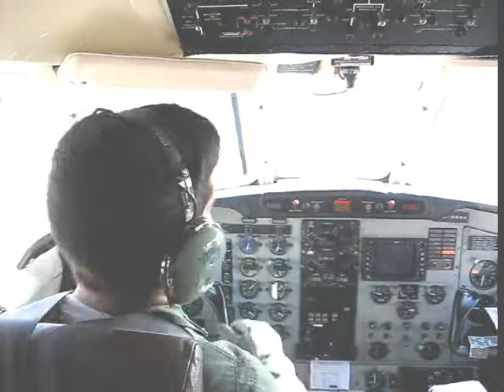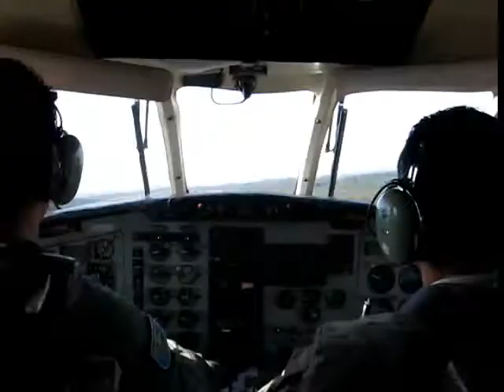Homenagem ao 5º ETA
Video produzido por Kaiser Konrad